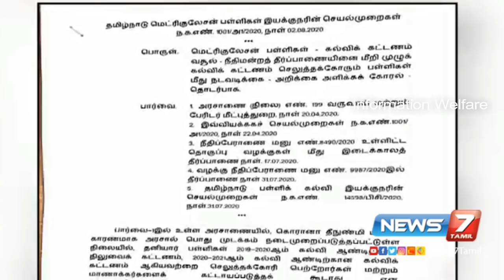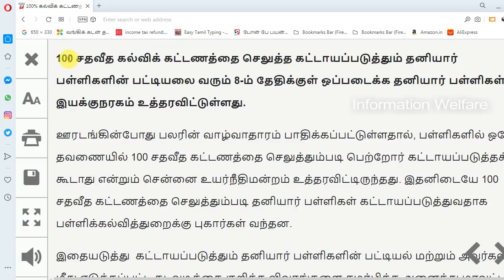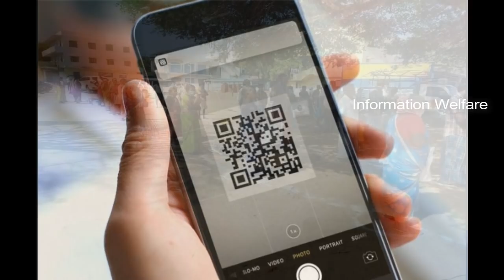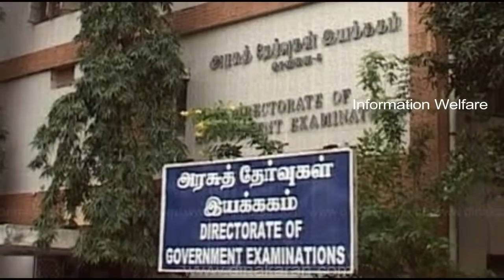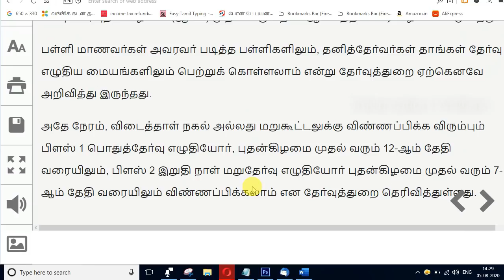பள்ளிகள் திறப்பு மாணவர் சேர்க்கை வரும் 10ம் தேதி முதல்வர் முடிவு! ரேஷனில் இன்று முதல் இலவச திட்டம்!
பள்ளிகள் திறப்பு மாணவர் சேர்க்கை வரும் 10ம் தேதி முதல்வர் முடிவு! குடும்ப கார்டுதாரர்களுக்கு இன்று முதல் இலவச திட்டம்!  பள்ளிக்கல்வித் துறை அதிரடி உத்தரவு அதிர்ச்சியில் தனியார் பள்ளிகள்! பிளஸ் 1 மார்க் பட்டியல் இன்று முதல் வினியோகம்! பள்ளிக்கல்வி அமைச்சர் அதிரடி அறிவிப்புகள்!

1. அரசு பள்ளி மாணவர் சேர்க்கை 10ல் முதல்வர் அறிவிப்பு

அரசு பள்ளிகளில், மாணவர் சேர்க்கை குறித்த அறிவிப்பை, வரும், 10ம் தேதி, முதல்வர் வெளியிடுவார்,'' என, பள்ளி கல்வித் துறை அமைச்சர் செங்கோட்டையன் தெரிவித்தார்.

புதிய கல்வி கொள்கை குறித்து, சிறப்பு நிபுணர் குழு அறிக்கை அளித்த பிறகு, முடிவு எடுக்கப்படும். ஐந்தாம் வகுப்பு, எட்டாம் வகுப்பு பொதுத்தேர்வை, ஏற்கனவே வாபஸ் பெற்றுள்ளோம். தற்போதைய நிலை அது தான்.மிக விரைவில், 10ம் வகுப்பு தேர்வு முடிவுகளை, மதிப்பெண் அடிப்படையில் வெளியிட நடவடிக்கை எடுக்கப்பட்டுள்ளது. அரசு பள்ளிகளில் மாணவர் சேர்க்கை குறித்து, 10ம் தேதி, முதல்வர் அறிவிப்பார்.தனியார் பள்ளிகளில், மாணவர்களிடம் கட்டணம் வசூலிக்கக் கூடாது என, அறிவுரை வழங்கப்பட்டுள்ளது. பெற்றோர் புகார் செய்தால், உரிய நடவடிக்கை எடுக்கப்படும். இவ்வாறு, செங்கோட்டையன் கூறினார்.

2. ரேஷனில் முக கவசம் இன்று முதல் வினியோகம்

ரேஷன் கடைகளில், இன்று முதல் முக கவசங்கள் வழங்கப்படும் என, அறிவிக்கப்பட்டது.அதன்படி, ரேஷன் கடைகளில், இம்மாதத்திற்கான பொருட்கள் மற்றும் இலவச முக கவசங்கள் வினியோகம், இன்று முதல் துவங்குகிறது. கார்டுதாரர்கள் கூட்டமாக வரக்கூடாது என்பதற்காக, எந்த தேதி, நேரத்திற்கு கடைகளுக்கு வர வேண்டும் என்ற விபரம் அடங்கிய, 'டோக்கன்'களை, அவர்களின் வீடுகளில், இம்மாதம், 1, 3, 4ம் தேதிகளில், ரேஷன் ஊழியர்கள் வழங்கினர்.'குறிப்பிட்ட தேதிக்கு மாற்றாக வருவோருக்கு பொருட்கள் வழங்க கூடாது' என, ஊழியர்களை, அதிகாரிகள் அறிவுறுத்தியுள்ளனர்.

3. பிளஸ் 1 மார்க் பட்டியல் இன்று முதல் வினியோகம்

 மாணவர்களுக்கான மதிப்பெண் பட்டியல், இன்று முதல் வழங்கப்பட உள்ளது. ஒவ்வொரு பள்ளியிலும், தேர்வு துறையின் இணையதளத்தில், மாணவர்களின் மதிப்பெண் பட்டியலை, தலைமை ஆசிரியர்கள் பதிவிறக்கம் செய்து கொள்ள வேண்டும்.அதன்பின், மாணவர்களை வரவழைத்து, மதிப்பெண் பட்டியலில் சான்றொப்பமிட்டு வழங்க வேண்டும். வரும், 12ம் தேதிக்குள் மாணவர்களுக்கு மதிப்பெண் பட்டியலை வழங்கி முடிக்க வேண்டும் என, அரசு தேர்வுத்துறை இயக்குனரகம் அறிவுறுத்தியுள்ளது.பிளஸ் 1 மாணவர்களுக்கு, மதிப்பெண் பட்டியல் மட்டுமே வழங்கப்படும். அவர்கள், பிளஸ் 2 முடித்த பின், அரசு தேர்வு துறையால் அச்சடிக்கப்பட்ட மதிப்பெண் சான்றிதழ் வழங்கப்படும். அந்த சான்றிதழ் வழங்கும் வரை மட்டுமே, தற்போதைய மதிப்பெண் பட்டியல் செல்லத்தக்கது என, அறிவிக்கப்பட்டுள்ளது.

4. பிளஸ் 1 தோ்வெழுதியோா் மதிப்பெண் மறுகூட்டலுக்கு இன்று முதல் விண்ணப்பிக்கலாம்

பிளஸ் 1 பொதுத்தோ்வு மற்றும் பிளஸ் 2 இறுதிநாள் மறு தோ்வெழுதியோா், புதன்கிழமை முதல் மறுகூட்டலுக்கு விண்ணப்பிக்கலாம் என அறிவிக்கப்பட்டுள்ளது.

பிளஸ் 1 பொதுத்தோ்வு மற்றும் பிளஸ் 2 இறுதி நாள் மறுதோ்வு முடிவுகள், கடந்த 31-ஆம் தேதி வெளியாகின. இதில் தோ்ச்சி பெற்ற மாணவ, மாணவிகளின் மதிப்பெண் பட்டியல், புதன்கிழமை (ஆக.5) முதல் வருகிற 12-ஆம் தேதி வரை வழங்கப்படுகிறது.

பள்ளி மாணவா்கள் அவரவா் படித்த பள்ளிகளிலும், தனித்தோ்வா்கள் தாங்கள் தோ்வு எழுதிய மையங்களிலும் பெற்றுக் கொள்ளலாம் என்று தோ்வுத்துறை ஏற்கெனவே அறிவித்து இருந்தது.

அதே நேரம், விடைத்தாள் நகல் அல்லது மறுகூட்டலுக்கு விண்ணப்பிக்க விரும்பும் பிளஸ் 1 பொதுத்தோ்வு எழுதியோா், புதன்கிழமை முதல் வரும் 12-ஆம் தேதி வரையிலும், பிளஸ் 2 இறுதி நாள் மறுதோ்வு எழுதியோா் புதன்கிழமை முதல் வரும் 7-ஆம் தேதி வரையிலும் விண்ணப்பிக்கலாம் என தோ்வுத்துறை தெரிவித்துள்ளது.

5. கல்விக்கட்டண வசூலில் விதிமீறிய தனியார் பள்ளிகளின் பட்டியலை அனுப்ப வேண்டும்- பள்ளிக்கல்வித் துறை உத்தரவு

அனைத்து மாவட்ட முதன்மைக் கல்வி அதிகாரிகளுக்கும் அனுப்பிய சுற்றறிக்கையில், ‘‘கல்விக் கட்டணம் குறித்த வழக்கு விசாரணைக்காக நீதிமன்றத்தில் இயக்குநரகம் சார்பில் அறிக்கை தாக்கல் செய்யப்படவுள்ளது. எனவே, 100 சதவீத கட்டணத்தை செலுத்த கட்டாயப்படுத்தும் தனியார் பள்ளிகளின் பட்டியல், அவற்றின் மீது எடுக்கப்பட்ட நடவடிக்கைகள் உள்ளிட்ட விவரங்களை ஆகஸ்ட் 8-ம் தேதிக்குள் சமர்ப்பிக்க வேண்டும்’’ என கூறப்பட்டுள்ளது.